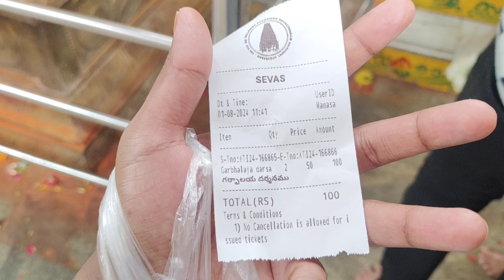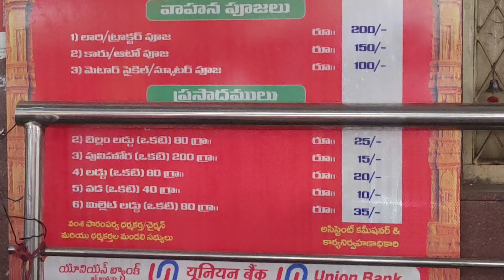Balkampet Yellamma Temple Vlog | Family day out | Bonala Jathara